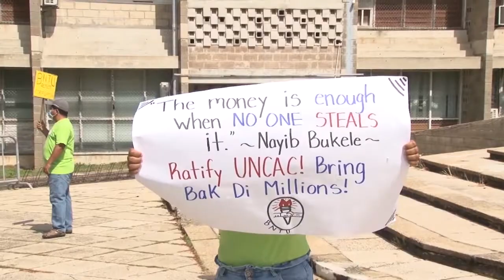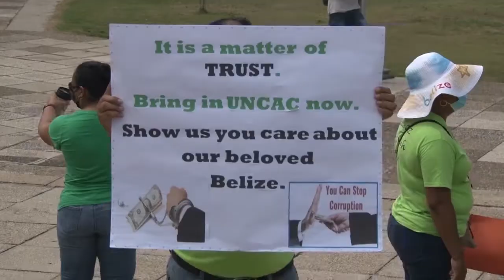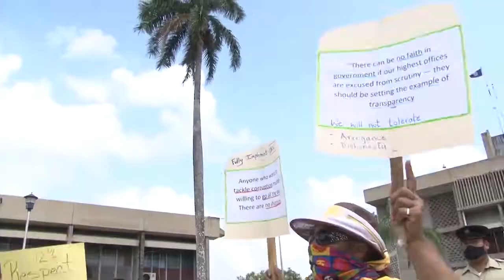Union Protest in Belmopan